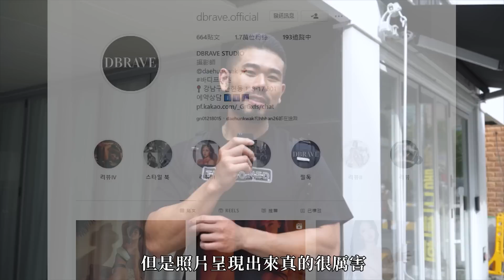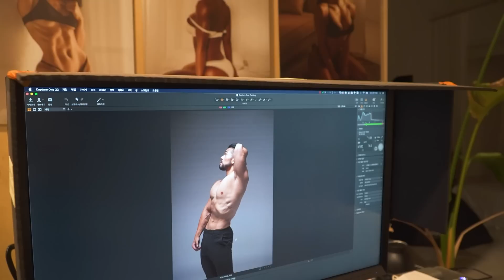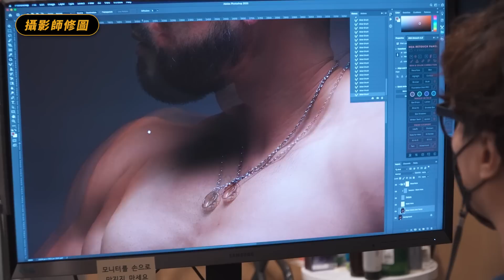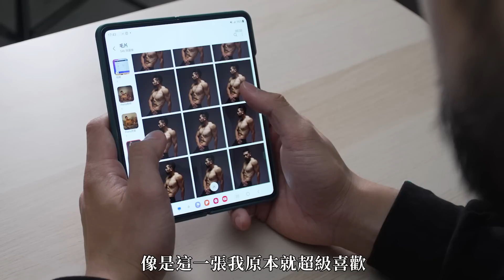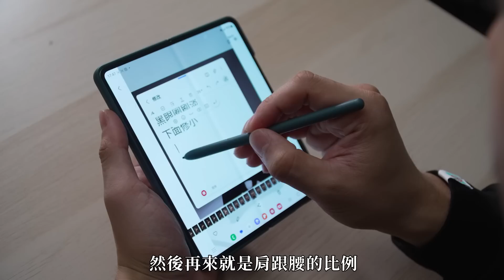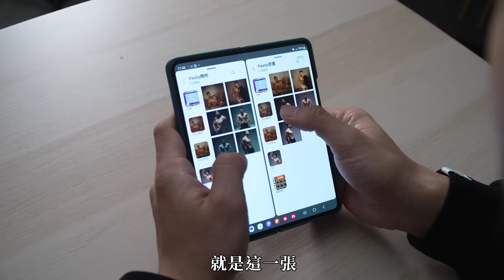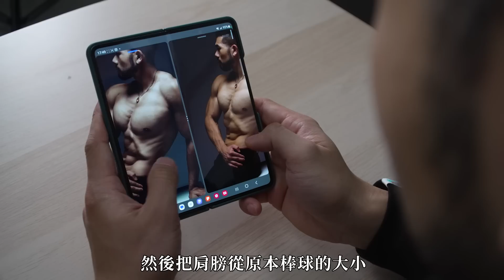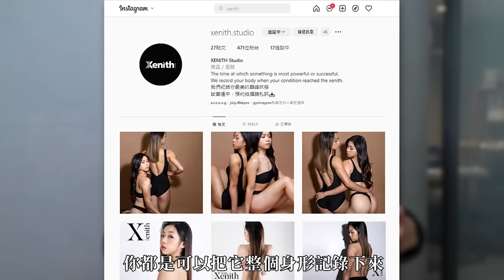45萬的韓系拍攝體驗！第一次大尺度拍照，攝影師的**微調法就讓我體態更細緻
韓系攝影這兩年在台灣越來越流行，不只證件照，體態照也越來越多韓系風格的，
究竟在發源地韓國能拍出怎麼樣等級的照片，就讓我們看下去，寫些！

本集影片由 ＠twsamsung Samsung Galaxy Z Fold 4 贊助